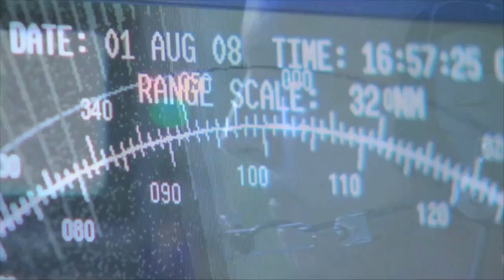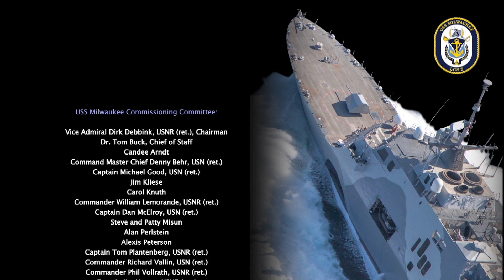USS MILWAUKEE LCS 5 to Sail Namesake City Around the World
Baseball Legend, Bob Uecker, introduces the USS Milwaukee--LCS 5, one of the most technologically advanced warships sailing the oceans of the globe.